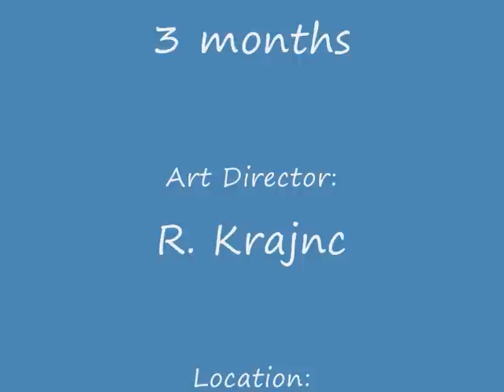La Familia - Allegro & Kissy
This is video about Irish Setter puppies (brother and sister). They are playing on sunny Saturday 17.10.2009. Age: 3 months. Allegro wears yellow necktie and Kissy red.